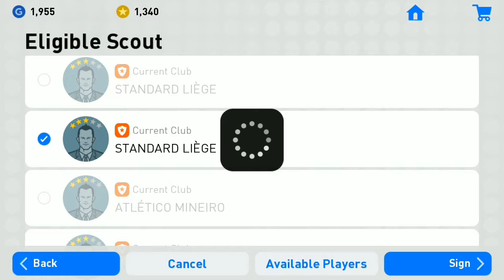Obbi Oulare PES 2019 Striker Jangkung Edan | Scout O. Oulare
Mamadou Obbi Oularé adalah pemain sepak bola asal Belgia yang bermain untuk Standard Liège dengan status pinjaman dari Watford.

Scout Obbi Oulare
Standard Liege + Utility Players + Physical Contact